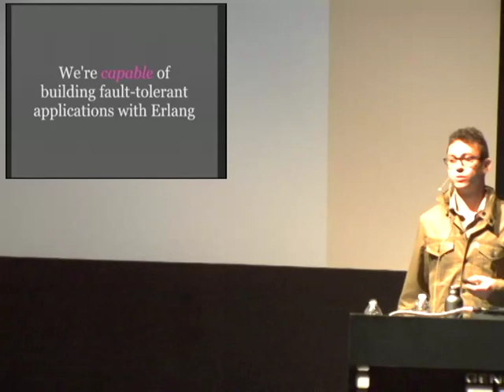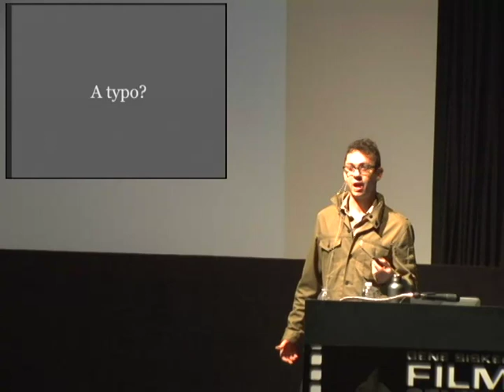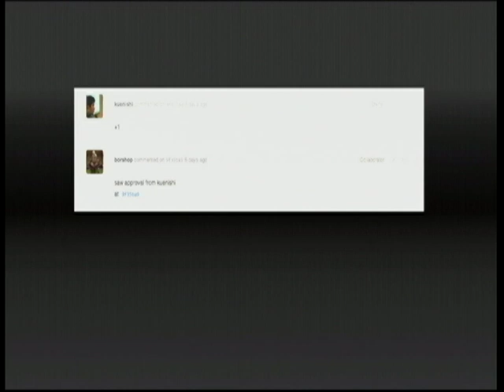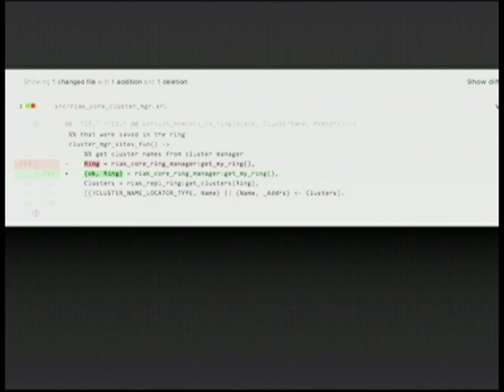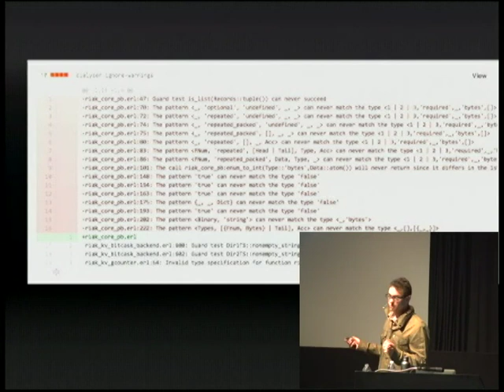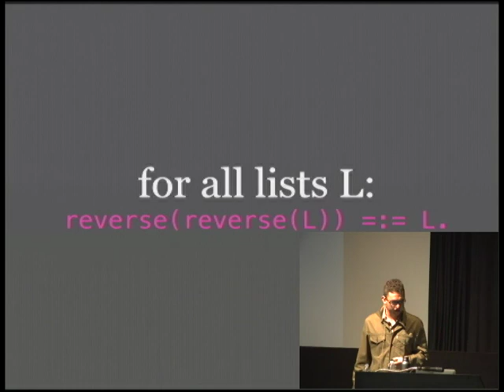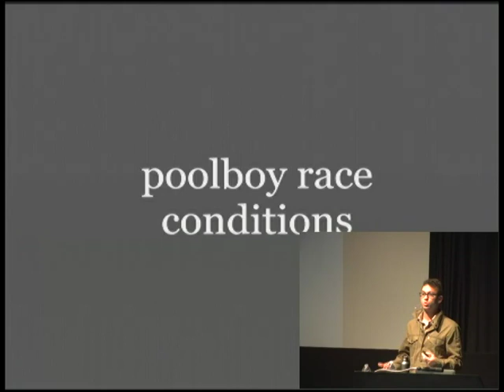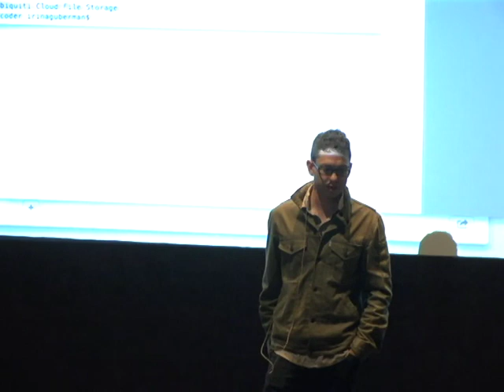Building Fault Tolerant Teams at Basho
Reid Draper
Erlang is known for fault-tolerant systems. But the people who build these systems are still human. In this talk we'll see how Basho plans for these human mistakes, and writes tools for testing, static-analysis, code-review and continuous integration.